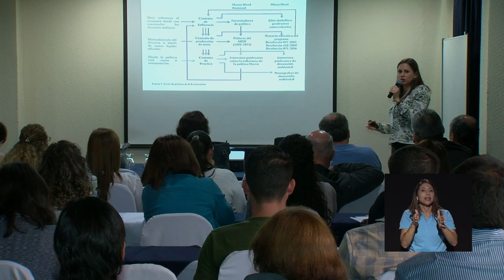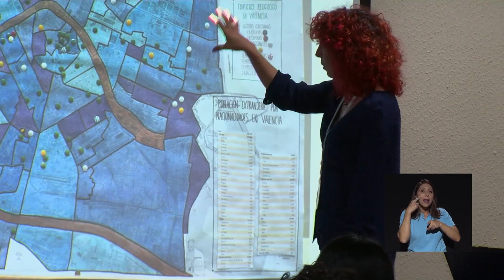V Congreso Latinoamericano de Investigación en Didáctica de las Ciencias Experimentales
Para enseñar ciencias hay que aprender y retroalimentarse del conocimiento y de las experiencias desarrolladas por otros docentes en este campo. Costa Rica fue la sede del IV Congreso Latinoamericano de Investigación en Didáctica de las Ciencias Experimentales, un evento que reunió a profesionales de las cinco universidades públicas del país y de otras universidades latinoamericanas.